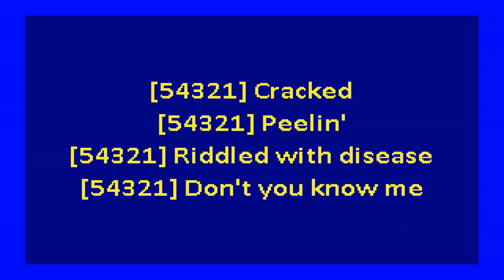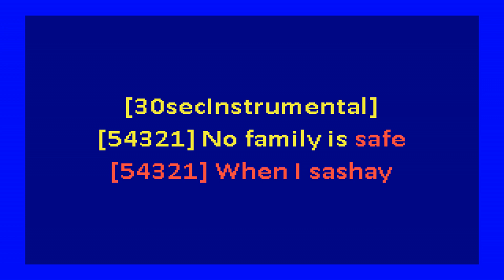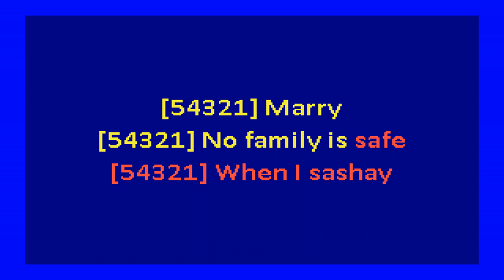perfume genius - queen (karaoke)